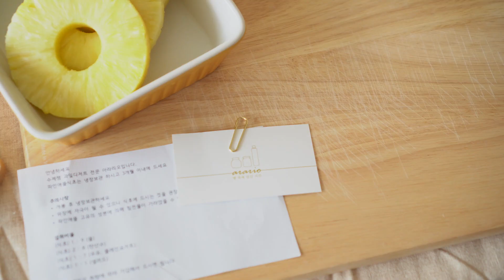크로플 만들기 :: brunch :: Ep27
- 이 영상은 유료 프로모션을 포함하고 있습니다.

나른한 점심에 친구가 놀러와서 브런치를 같이 먹게 되었어요.
크로플 브런치 세트와, 제가 요즘 맛있게 먹고 있는 파인애플 식초를 이용한 음료들을 소개해 볼게요 :)
아라리오 식초는 건강을 위해 시간과 정성을 들이기 때문에 안심하고 드셔도 좋습니다!

예쁜게 음식을 만들고 담는 행위는
자신을 존중해주는 한 가지 방법이라고 생각해요.

간단한 요리인만큼 여러분들도 한번 만들어 보세요!